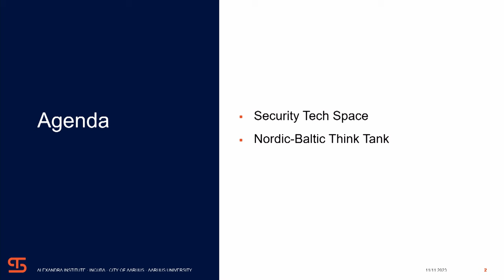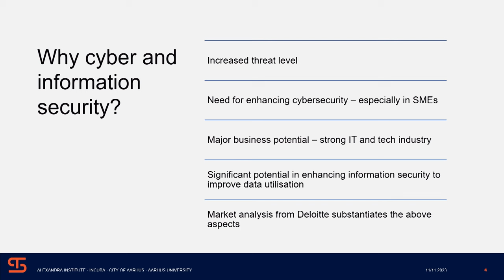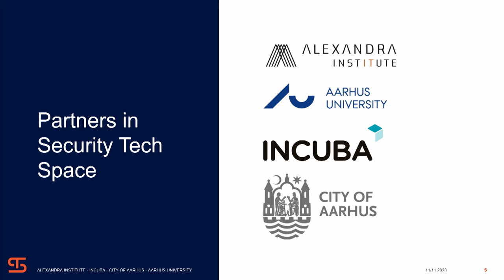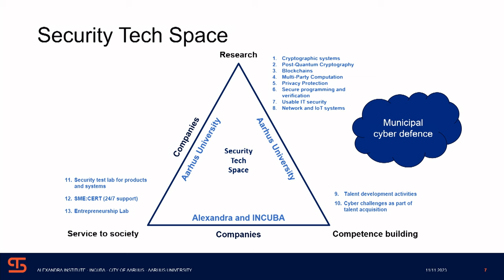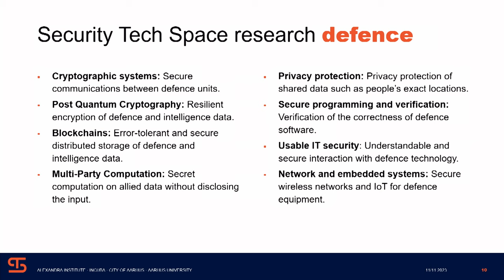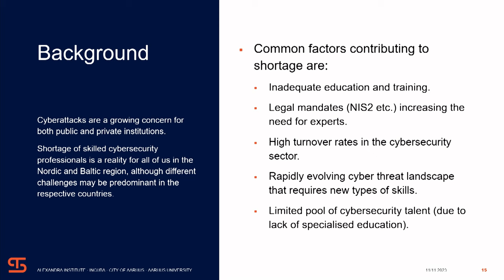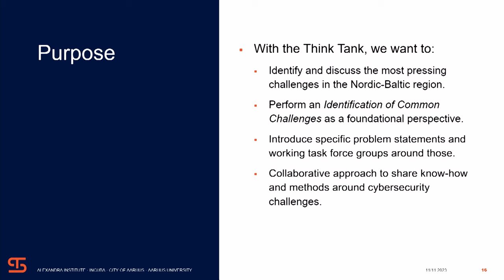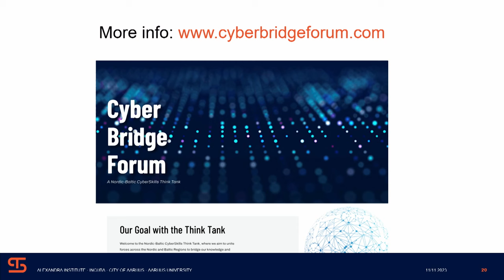"Breaking down the silos and building up the Nordic-Baltic Educators Think Tank", Peer Kristensen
Peer Kristensen is the Director for the Security Tech Space (Denmark)
Cybercation – Nordic-Baltic Educators’ Forum was a side event of the Cyber Battle of Nordic-Baltic 2023 (CBoNB) which took place on 11 November 2023 in Tartu, Estonia. The forum was organised by the Nordic Council of Ministers' office in Estonia and CTF Tech.